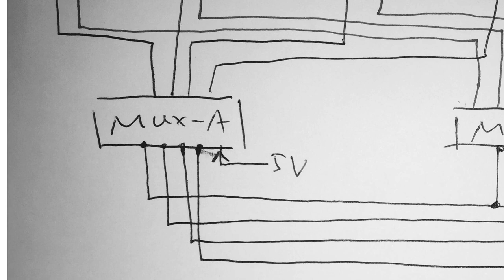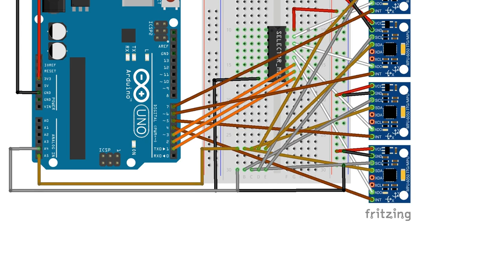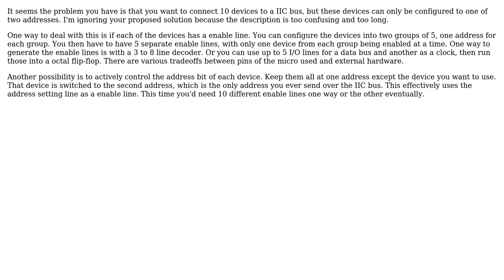Electronics: Connect large number of MPU 6050 I2C devices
With thanks & praise to God, and with thanks to the many people who have made this project possible! | Content (except music & images) licensed under CC BY-SA | Music | Images & others | With thanks to user Yank user Olin Lathrop and the Stack Exchange Network Trademarks are property of their respective owners. You are responsible for your own actions.